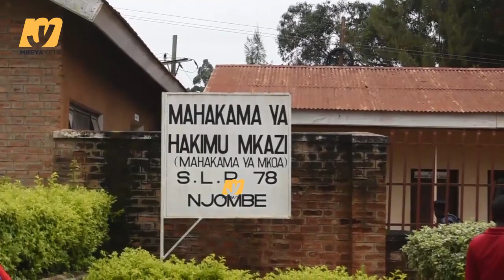Waandishi Wanne Njombe Wapandishwa Kizimbani Kwa kurusha Maudhui Mtandaoni bila Leseni